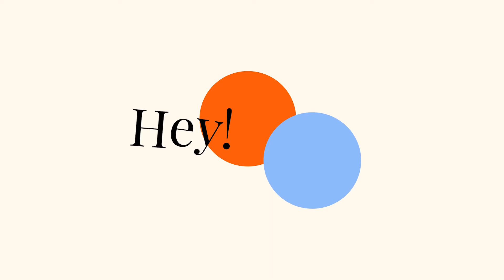AVICII 🛒Live: Makeup In 2023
A Quality Retail Store for all. Explore Millions of items on Avicii at Convenient Prices.

Stores Available In;

Afghanistan: Albania: Algeria: Andorra: Angola: Antigua and Barbuda: Argentina: Armenia: Australia: Austria: Azerbaijan: Bahamas: Bahrain: Bangladesh: Barbados: Belarus: Belgium: Belize: Benin: Bhutan: Bolivia: Bosnia and Herzegovina: Botswana: Brazil: Brunei: Bulgaria: Burkina Faso: Burundi: Cabo Verde: Cambodia: Cameroon: Canada: Central African Republic: Chad: Chile: China: Colombia: Comoros: Congo: Costa Rica: Cote d'Ivoire: Croatia: Cuba: Cyprus: Czechia: Denmark: Djibouti: Dominica: Dominican Republic: Ecuador: Egypt: El Salvador: Equatorial Guinea: Eritrea: Estonia: Eswatini: Ethiopia: Fiji: Finland: France: Gabon: Gambia: Georgia: Germany: Ghana: Greece:  Saudi Arabia: Senegal: Serbia: Seychelles: Sierra Leone: Singapore: Slovakia: Slovenia: Solomon Islands: Somalia: South Africa: South Korea: South Sudan: Spain: Sri Lanka: Sudan: Suriname: Sweden: Switzerland: Syria: Taiwan : Tajikistan : Tanzania: Tuvalu: Uganda: Ukraine: United Arab Emirates: United Kingdom: United States: Uruguay: Uzbekistan: Vanuatu: Vatican City: Venezuela: Vietnam: Yemen: Zambia: Zimbabwe.
Live
2023
Makeup In 2023
Today